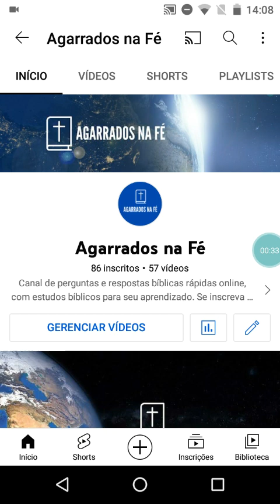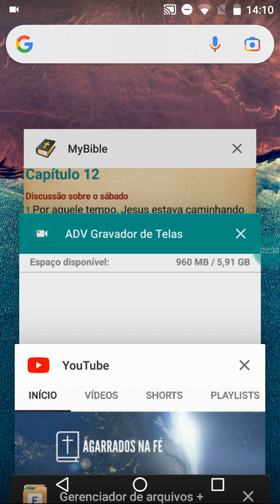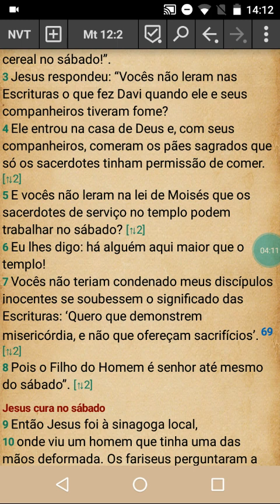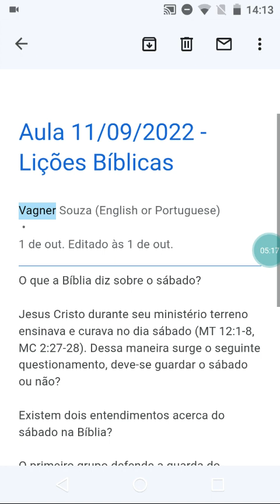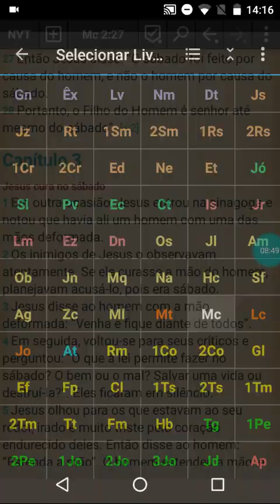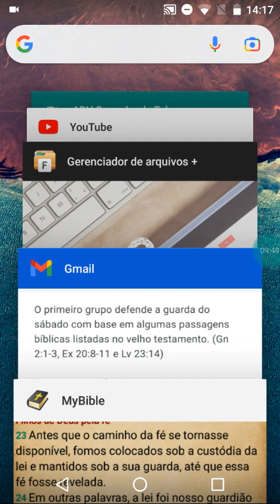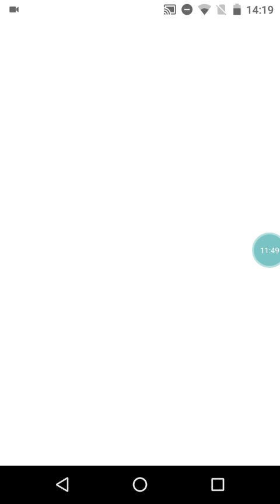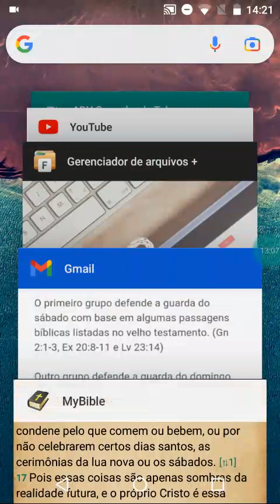A guarda do sábado no novo testamento?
Bem-vindos ao canal de estudos bíblicos Agarrados na Fé. São diversos estudos com temas bíblicos e escatológicos para edificar sua fé.

✅ Baixe Agora Ebook Dicas para Obreiros Aprovados 100% Gratuito

✅ Acompanhe outros Canais Palavra é Vidas

🎤 Podcast Spotify » Palavra é Vidas / Energizados na Fé
📌 Youtube » @palavraevidas / @agarradosnafe

1. estudo bíblico, 2. estudos biblicos, 3. estudo da bíblia, 4. estudos bíblicos, 5. estudo da bíblia online, 6. estudo da bíblia evangélica, 7. estudo da bíblia sagrada, 8. estudar a bíblia, 9. batismo nas águas estudo, 10. estudo batismo, 11. estudo teológico, 12. perguntas bíblicas, 13. estudo escatológico, 14. estudo de escatologia, 15. curiosidades bíblicas, 16. perguntas e respostas bíblicas, 17. palavra de deus, 18. lições bíblicas, 19. perguntas e respostas biblicas, 20. dicas e curiosidades bíblicas, 21. agarrados na fé